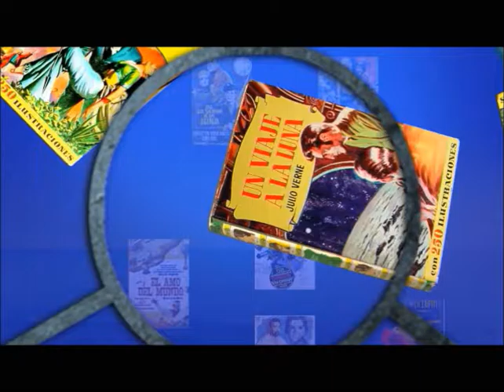JULIO VERNE Y EL CINE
Clips de apertura y cierre de la conferencia "JULIO VERNE Y EL CINE" del ciclo Historias del Cine Clásico en la Biblioteca Manuel de Pedrolo de Ribes, Barcelona